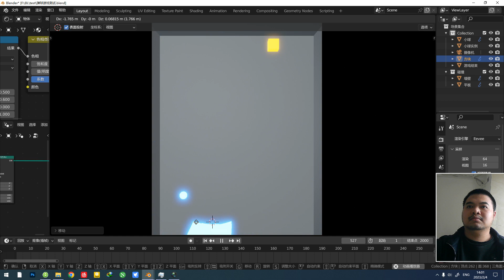Playing Bounce ball eliminates box game in a blender